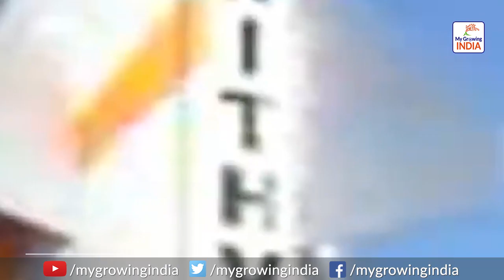India successfully test-fires naval version of BrahMos | भारत ने बना लिया मिसाइलों का बाप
भारत की सुपरसोनिक क्रूज मिसाइल ब्रह्मोस (Supersonic BrahMos Misslie) ने टेस्ट का एक और स्टेज पार कर लिया है। रविवार सुबह चेन्नई में इसे नेवी के स्टील्थ डेस्ट्रॉयर जहाज आईएनएस चेन्नई से फायर किया गया। ब्रह्मोस ने इस टेस्ट फायर में अरब महासागर में एक टारगेट पर सटीक निशाना लगाया। डिफेंस रिसर्च एंड डेवलपमेंट ऑर्गनाइजेशन (DRDO) ने इसकी जानकारी दी। यह मिसाइल ध्वनि की रफ्तार से 3 गुना तेजी से वार कर सकती है।